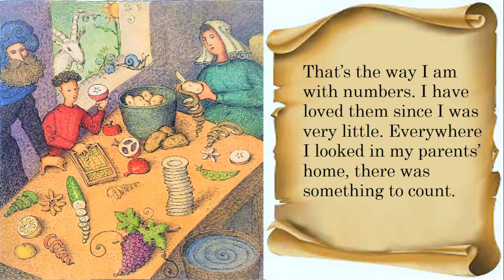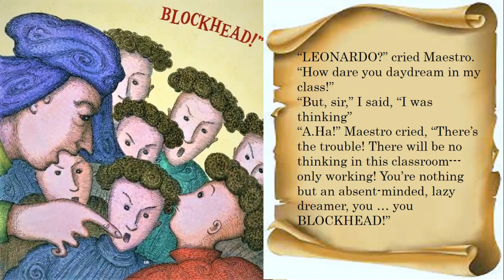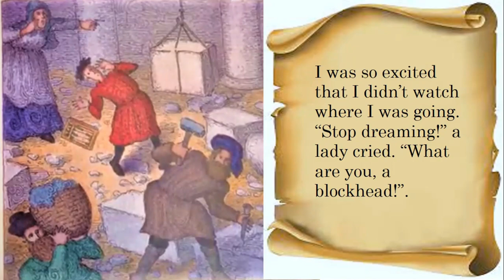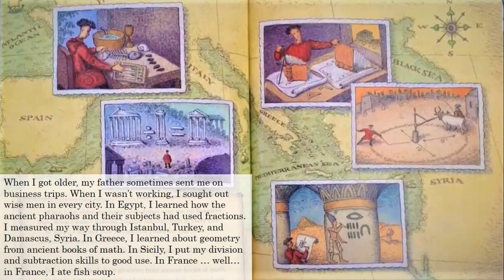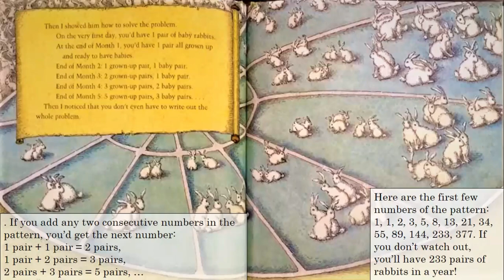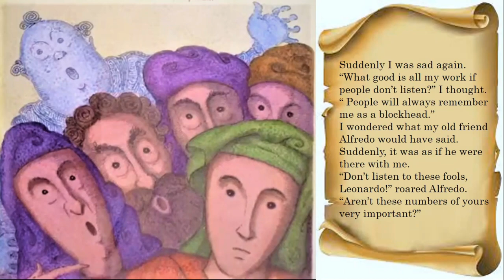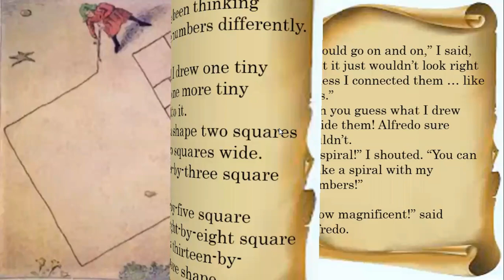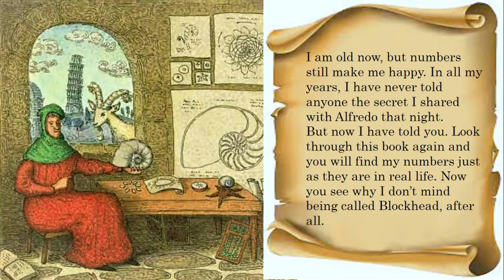Blockhead The life of Fibonacci